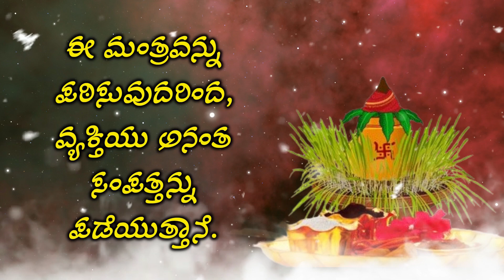ಈ ಮಂತ್ರವನ್ನು ಪಠಿಸುವುದರಿಂದ, ವ್ಯಕ್ತಿಯು ಅನಂತ ಸಂಪತ್ತನ್ನು ಪಡೆಯುತ್ತಾನೆ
ಕಲಶವನ್ನು ದೇವರ ಪಾತ್ರೆ ಎಂದು ಪೂಜಿಸಲಾಗುತ್ತದೆ ಮತ್ತು ಸಮಾರಂಭಗಳಲ್ಲಿ ಅಕ್ಕಿಯ ಹಾಸಿಗೆಯ ಮೇಲೆ ಇರಿಸಲಾಗುತ್ತದೆ. ಇದು ರಕ್ಷಣಾತ್ಮಕ ತಡೆಗೋಡೆಯಾಗಿ ಕಾರ್ಯನಿರ್ವಹಿಸುತ್ತದೆ ಮತ್ತು ಧನಾತ್ಮಕ ಶಕ್ತಿಯನ್ನು ಆಹ್ವಾನಿಸುತ್ತದೆ ಎಂದು ನಂಬಲಾಗಿದೆ.

YouTube ನಲ್ಲಿ ವಿಶೇಷವಾದ ಭಕ್ತಿ ವಿಷಯಕ್ಕಾಗಿ ಅತ್ಯುತ್ತಮ ಸ್ಥಳಗಳಿಗೆ ಸುಸ್ವಾಗತ.

ಪ್ರತಿದಿನ ಇಂತಹ ಸಂತೋಷಕರ ವೀಡಿಯೊಗಳ ಅಧಿಸೂಚನೆಯನ್ನು ಪಡೆಯಲು ನಮ್ಮ ಚಾನಲ್‌ಗೆ ಚಂದಾದಾರರಾಗಿ. (ಚಂದಾದಾರರಾಗಿ)